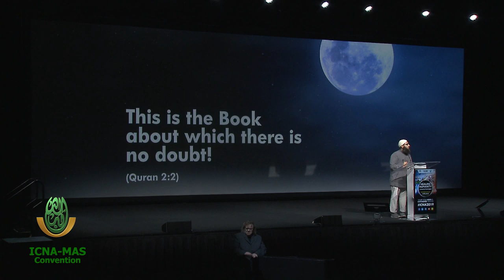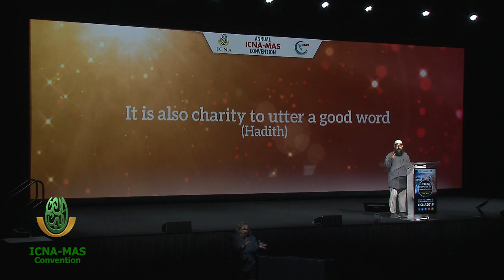Finessing the Balance of Islam's Core Values by Sh Mohammad Elshinawy | ICNA-MAS Convention 2019